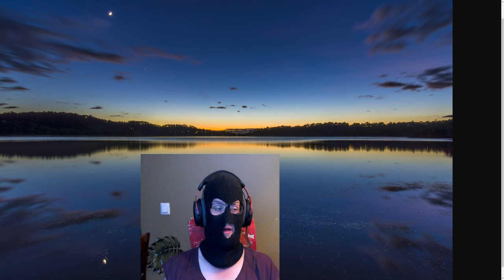June Update Video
Just an update video is happening in my life and what is coming on my next on my channel and future plans :)
All my social medias down below

 Trade Offer Link
☢☢My Steam Trade offer link if you want donate items to me in steam☢☢